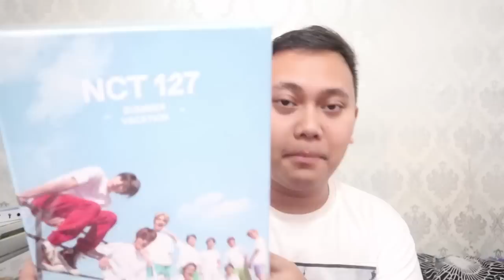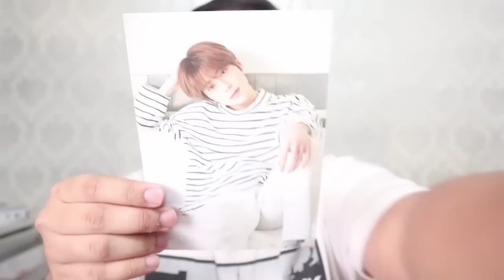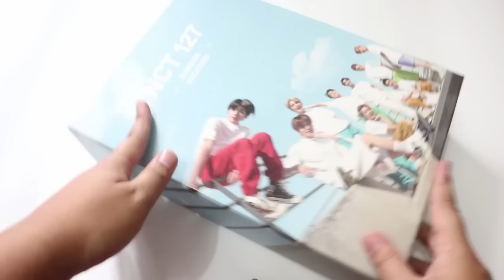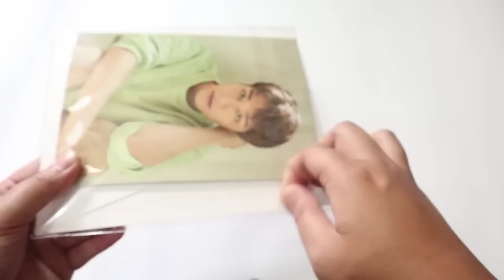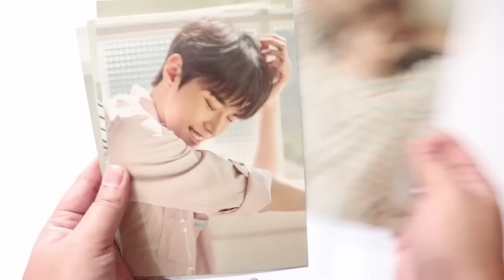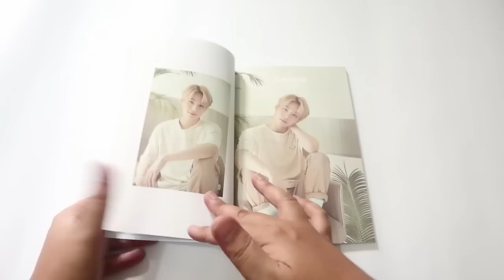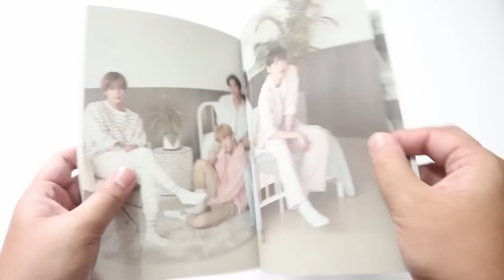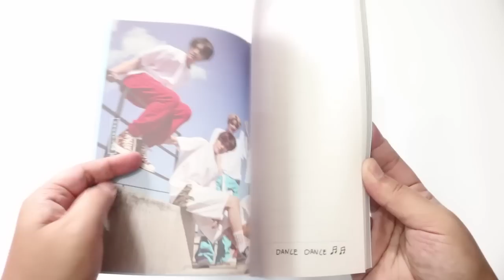NCT127 SUMMER VACATION 2019 UNBOXING [Bahasa Indonesia]